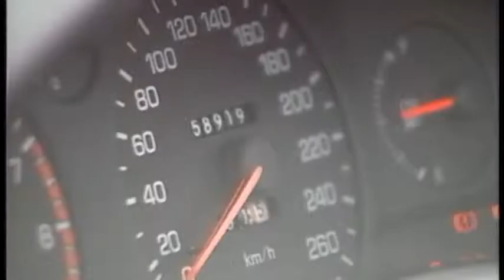MR2 intro 1996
Old school intro from1996